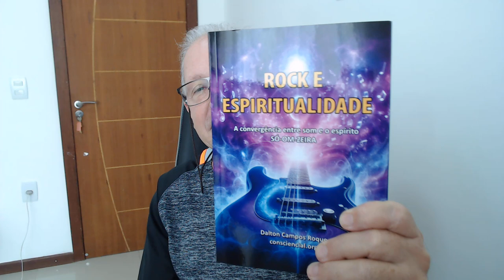Rock e espiritualidade livro comentado 4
A Melodia da Espiritualidade

🎸 "A música transcende as palavras. No rock, encontramos a melodia que nos conecta com o divino e nos guia na jornada de evolução espiritual."

E-book Rock e Espiritualidade

Dalton Campos Roque - espírito livre, poeta eterno, escritor compulsivo, bem humorado constante.